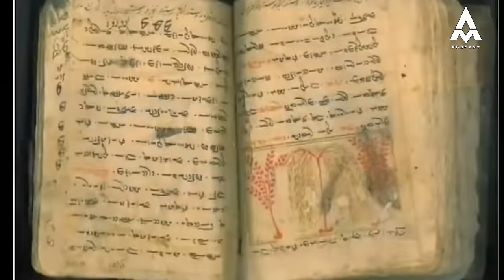Zoroastrianism: 3700 Year Old Ancient Wisdom From Iran w/ Alexander Bard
What if a pathway existed to seamlessly connect the realms of Eastern and Western spirituality?
As we delve into history, tracing the footsteps along the ancient Silk Road trade routes spanning over 3000 years, we uncover a unique convergence of spiritual wisdom. Within this historical tapestry, Ancient Persia emerges as a pivotal connection point, embodying the heritage of Zoroastrianism—a profound bridge between the spiritual traditions of the East and West.

In this episode with tantric monk and philosopher Alexander Bard, we explore the enduring influence of Zoroastrianism, a 3700-year-old religion that serves as a profound connection between these two worlds. We delve deep into the teachings, practices, and philosophy of Zoroaster, and the impact they could have on our modern nihilistic society that finds itself in a crisis of meaning. From embracing psychedelics to the timeless struggle between good and evil, Bard challenges you to rethink the essence of spirituality.

Time Stamps:
00:00- Intro
1:30- Why Zoroastrianism?
10:25- Good Vs. Evil | Constructive Vs. Destructive
26:00- The Influence Of Zoroastrianism: The Silk Road Triad
30:55- Splitting Power: The Beginning Of Western Culture
47:22- The Denial of Nature & Woke Culture: The Pillar Saints of History
1:13:04- Zoroastrian Concepts: Mantras, Holidays, Relationships, Psychedelics
1:23:57- Sacred Knowledge: Tantra & Sutra
1:37:00- Equality Of Opportunity